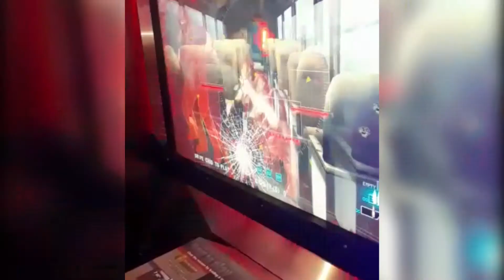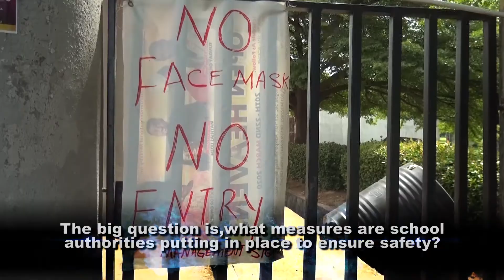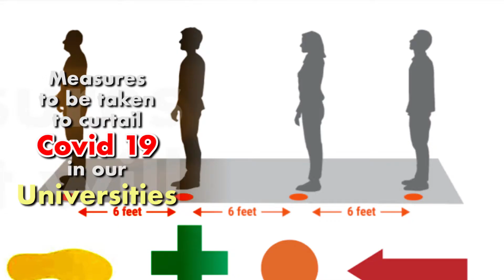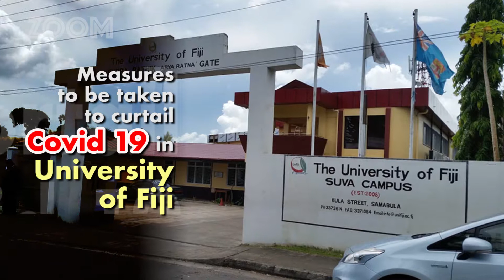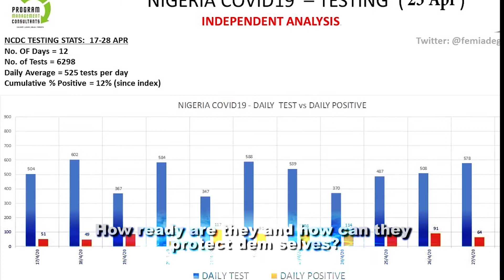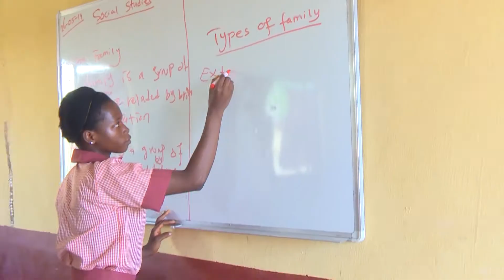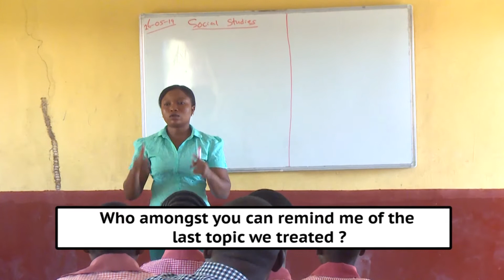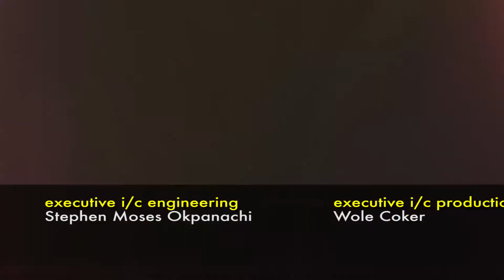AGAINST ALL ODDS EDUCATION ON COVID19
ALL ABOUT COVID19, WHAT MEASURES SHOULD GOVERNMENT UNDERTAKE BEFORE AND AFTER REOPENING OUR SCHOOLS